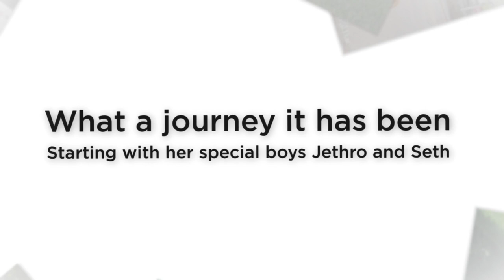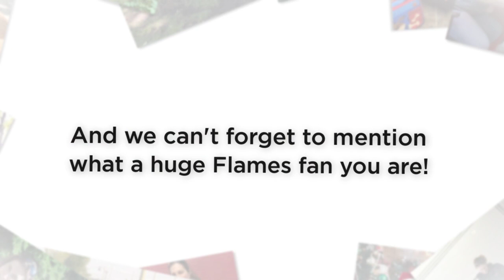Megan Coleman's 10 Years!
Thank you for an amazing 10 years! You have done so much for the dogs, their owners and the team. From all us in the dogma family, thank you and congratulations!!